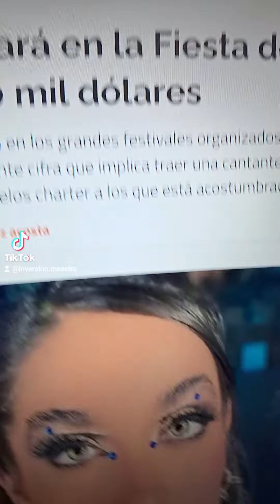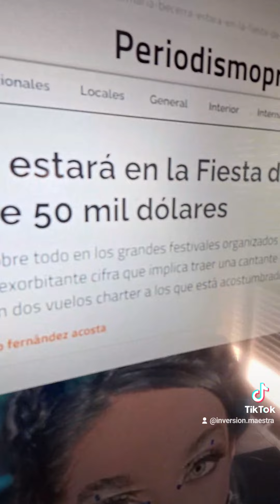Artistas cobran del IVA de los fideos, mientras gobernadores viajan en avión.